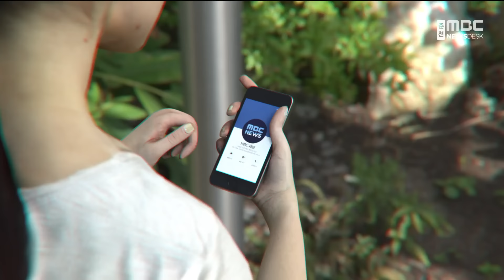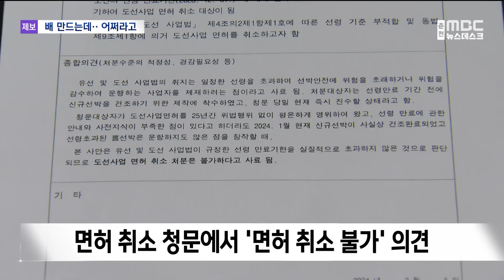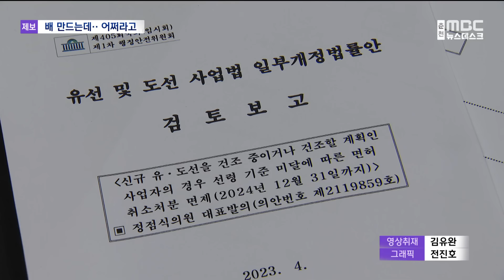배 만들어 왔는데‥'면허 취소' (2024.03.07/뉴스데스크/춘천MBC)